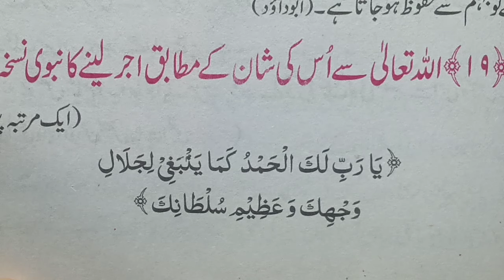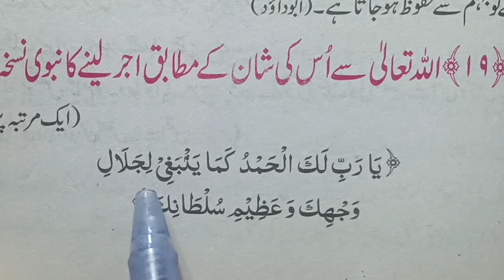Ya rabbi lakal hamdu dua | ya rabbi lakal hamdu kama yambaghi